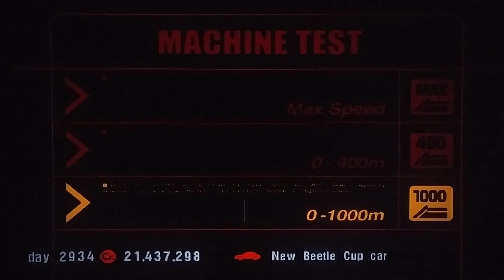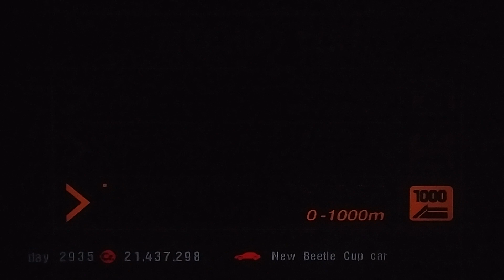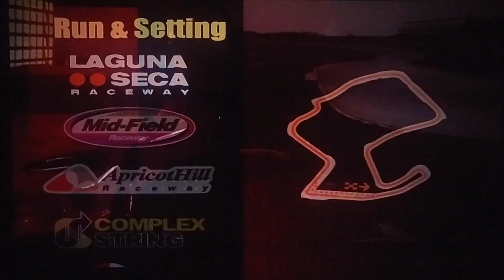Gran Turismo 3: Volkswagen New Beetle Cup Car - Competitive Testing!!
A Competitive Car Challenge Series featuring the FULLY UPGRADED, TUNED, Oil CHANGED/Car WASHED, DRIVEN version of the Volkswagen New Beetle Cup Car, in Polyphonys Gran Turismo 3!!